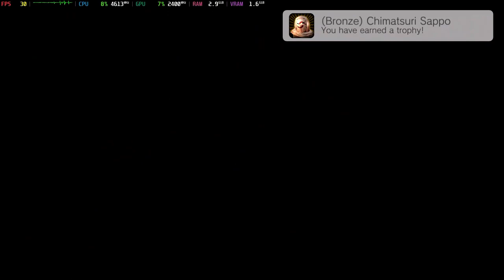Is Shinobido 2: Revenge Of Zen Playable? Vita3K Performance [GTR6 Mini PC]